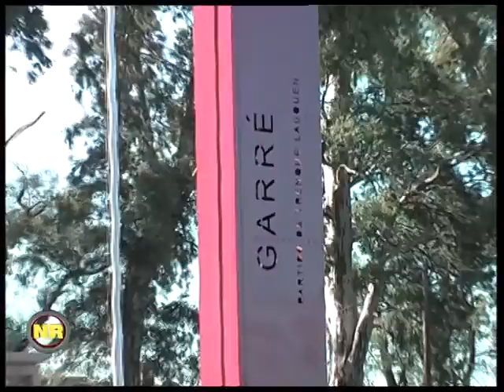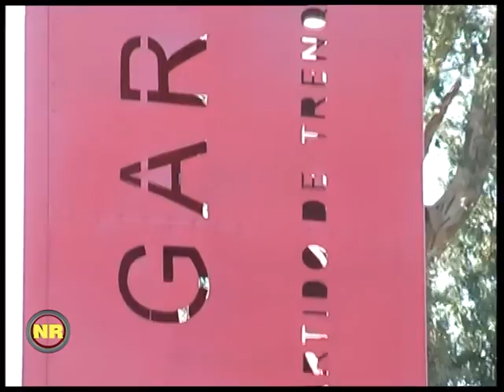Se inauguró el Triángulo del Hilo en Garré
Se trata de una obra solicitada por los vecinos a través del Presupuesto Participativo.